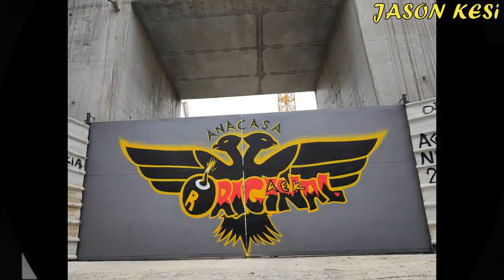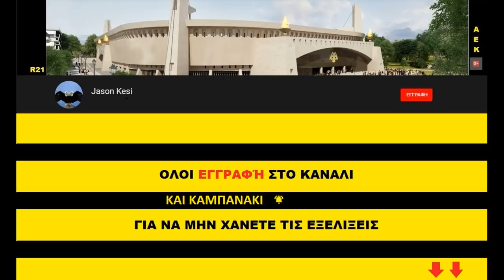Έργα για το γήπεδο της ΑΕΚ 22/12/2020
Καλησπερα σε ολους τους ΑΕΚτζηδες! Παιρνουμε ΟΛΟΙ Καρτα Φιλαθλου να ενισχύσουμε την Ερασιτεχνικη μας! Απο εδω μπορουμε να πάρουμε την καρτα μας ολοι μέσω ιντερνετ, με εύκολη διαδικασία 5 λεπτών! Συγχαρητηρια στην ομαδα Χαντμπολ της ομαδας μας που περασε στους 16 του Ευρωπαϊκου και καλη επιτυχια στους επομενους αγωνες που θα αντιμετωπιση την πιο ισχυρή ομαδα του θεσμου!

Συνεχιζονται τα εργα στην Ν.Φιλαδελφεια σε πολλα μετωπα! Παμε να τα δουμε:

( 00:43 ) Νοτια συνεχιζονται τα σκαψιματα τοσο στο σημειο οπου θα ξεκιναει η υπογειοποιηση οσο και στο σημειο της μικρης υπογειοποιησης οπου ηδη εχει σκαφτει το σημειο 2 με 3 μετρα! Στην στροφη οπου την προηγουμενη εβδομαδα σκυροδετηθηκε αλλο ενα κομματι της καλυψης, σημερα τοποθετηθηκαν τα καλουπια ενω θα ξεκινησουν και τα σιδερωματα αυριο-μεθαυριο!
Οσον αφορα το γηπεδο βλεπουμε οτι εχει αποσυναρμολογηθει ο κιτρινος γερανος που περνουσε μεσα απο το κτηριο αφου τελειωσε την δουλεια του!

( 07:47 ) Δυτικα στην νοτια πλευρα, εκει που θα ειναι τα εκδοτηρια, βλεπουμε καποια δοκιμαστικα απο τα καρεκλακια που θα τοποθετηθουν στο γηπεδο!
( 08:39 ) Πιο βορεια τοποθετουνται καθε μερα ολο και περισσοτερες μετωπες, ενω μεσα στην εβδομαδα θα ξεκινησει και η τοποθετηση φεγγιτων!

( 11:04 ) Βορεια βλεπουμε απο την απεναντι πλευρα πως φαινονται οι φεγγίτες μεσα απο το γηπεδο!
( 11:3 ) Βορειοανατολικα εχει ξεκινησει η συναρμολογιση της πτυσσομενης εξεδρας!

( 12:40 ) Ανατολικα συνεχιζονται οι εσωτερικες εργασιες τοσο στα υπογεια οσο και στις σουιτες και στους διαδρομους! Βλεπουμε καταρχας να εχουν τοποθετηθει στα 2 κεντρικα κλιμακοστάσια στρωτηρες και καποιες απο τις τσιμεντοσανιδες! Στις σουϊτες τοποθετουνται σταδιακα και τα πρωτα αλουμινια, δηλαδη και η πορτα καθε σουϊτας αλλα και οι τζαμαριες! Επισης ειχαμε καποια σοβατισματα σε εσωτερικους χωρους του βορειοανατολικου τομεα!